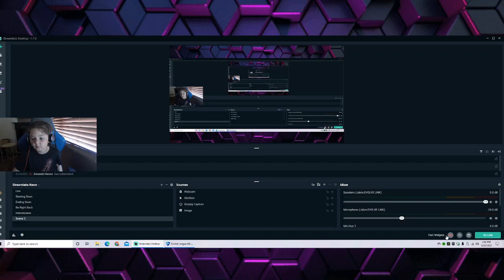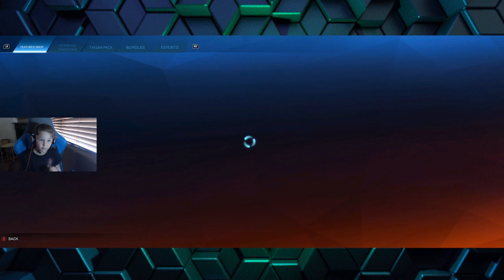Rocket League Update Night!!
Sorry I Haven't Been Posting Lately,

I Will Get Back Into The Habit Of Posting As Much As I Can Now Though.